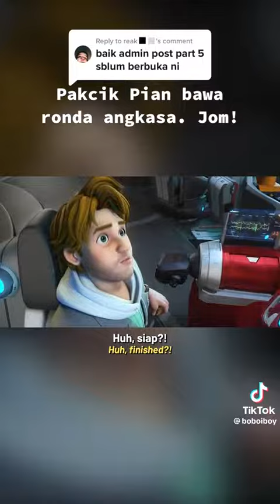Wow bumi ✈️🛬 ya pak Pian